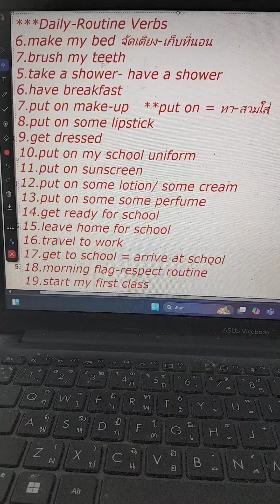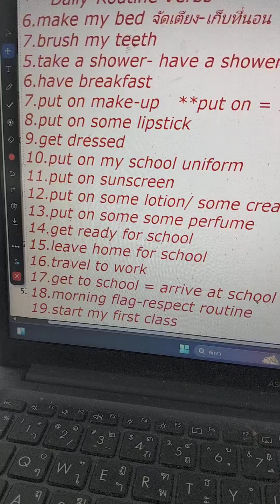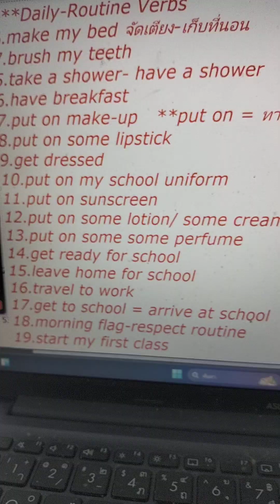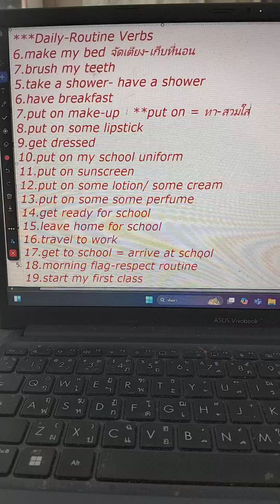🇺🇸🗣️Talking Practice about Daily Routines with N.April by T.Tunya😍teachertunya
🇺🇸🗣️ฝึกพูดให้ยาวขึ้นสนใจเรียนฝึกพูดสนทนาภาษาอังกฤษให้มั่นใจขึ้นนำไปช้ได้จริงในชีวิตประจำวันเทียบเคียงเจ้าของภาษา-Beginners-Advancedสนใจฝึกพูด-สนทนาภาษาอังกฤษคอร์สตัวต่อตัวที่ได้ผลอย่างเเน่นอนติดต่อ Teacher TunyaLine ID : tt_d1226    FB Page : Englishbyt.tunya     FB : Tassie May